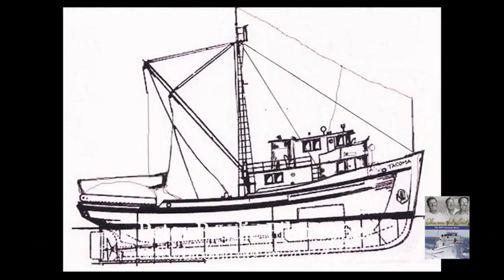Peter Brodie Tacoma tuna poling film - 1962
Cameraman and friend of the Haldane family Peter Brodie went on a tuna poling fishing trip on the MFV Tacoma in 1962 to the tuna grounds south of Port Lincoln. Using his 16 mm Bell & Howell camera he shot in colour these remarkable and historically significant images.